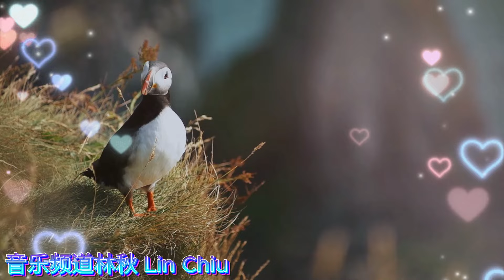鄧麗君 Teresa Teng 🎵永恒鄧麗君柔情經典